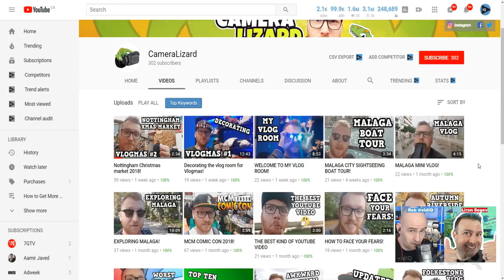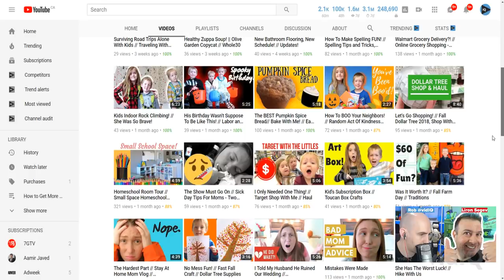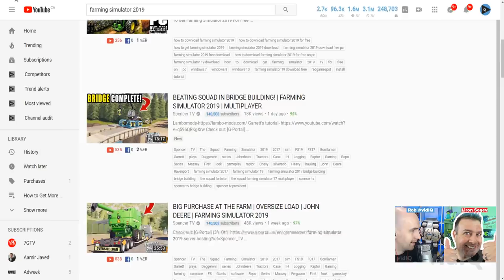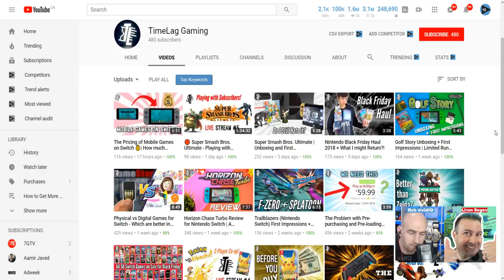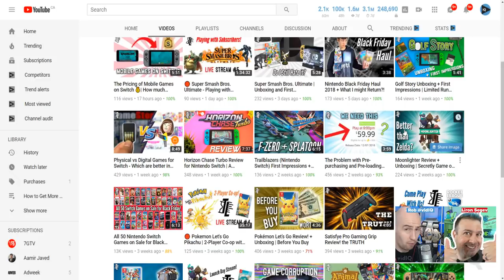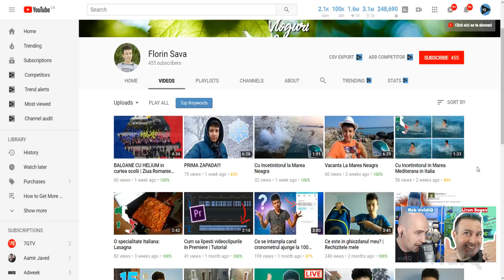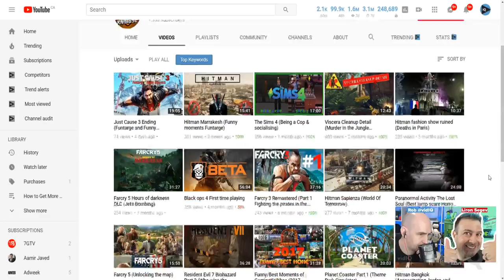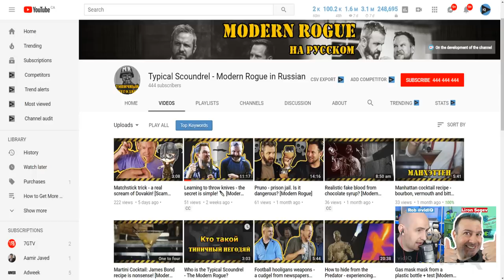Live YouTube Reviews and Q&A!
This week we are going all in on YouTube audits for you! Make sure to submit your channel for review using the link below and if you have any burning YouTube questions, lock, load and fire away!

TO SUBMIT YOUR CHANNEL FOR AUDIT/REVIEW PLEASE COMPLETE THIS FORM. DO NOT FILL OUT THIS FORM UNTIL 1 HOUR BEFORE LIVESTREAM. WE PURGE IT EVERY WEEK:

Watch, learn, take action.

Things we look at in a channel reviews are:
• Who Should Be Watching and Why?
• Channel Health, Branding and Consistency
• Channel Layout, Thumbnails and Content
• Video Title, Tags, Descriptions
• Audience and Engagement